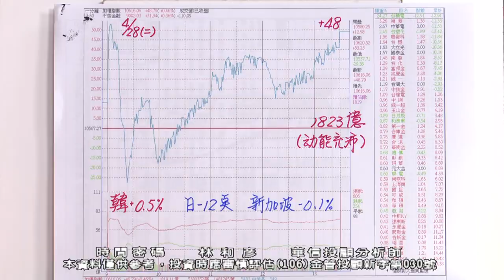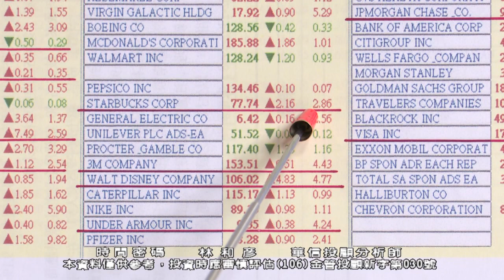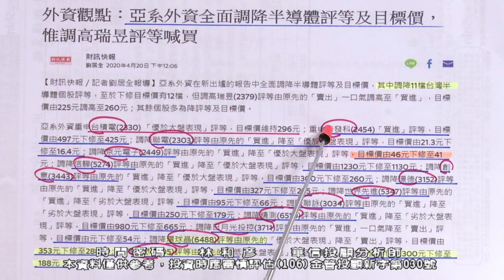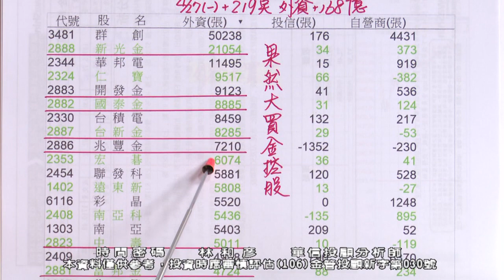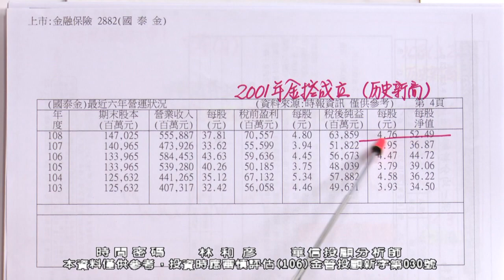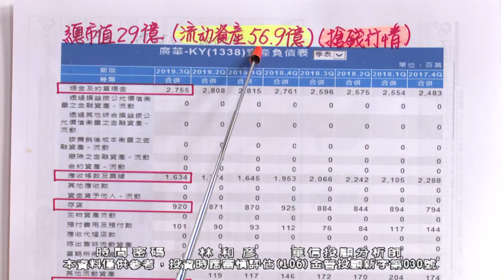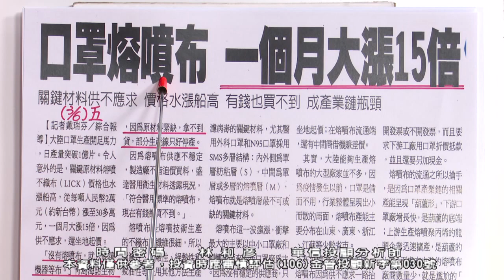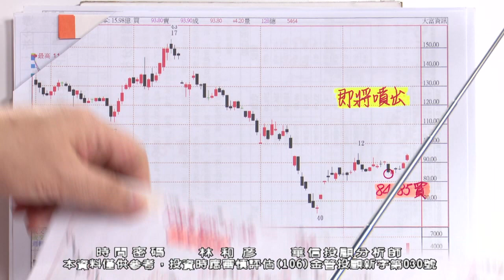20200428 2100 林和彥 時間密碼